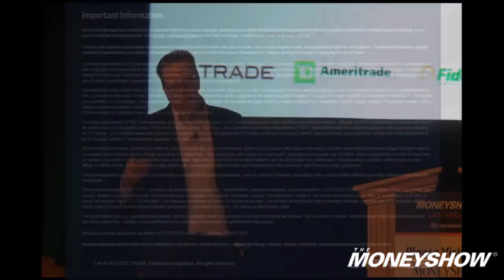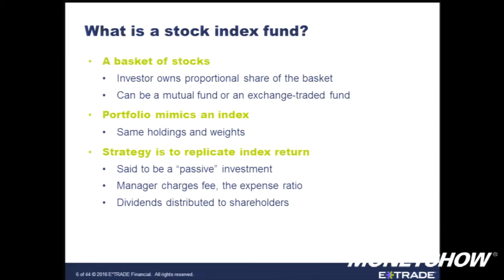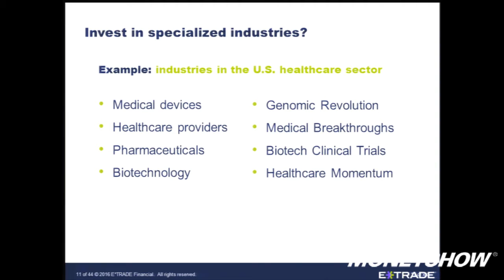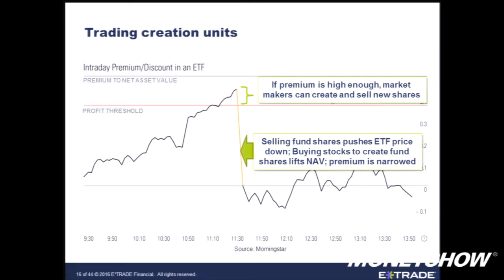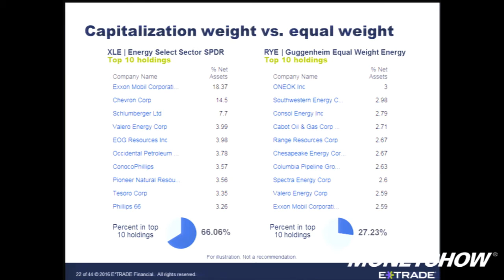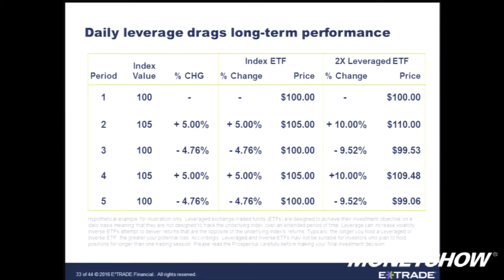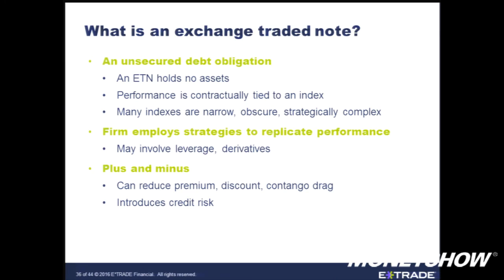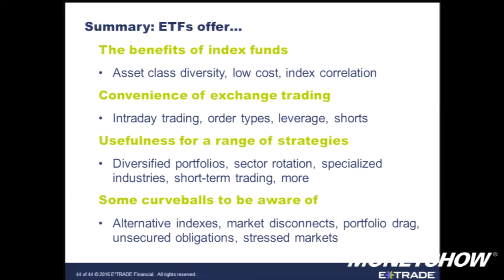ETFs: For Investors or for Traders?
Investor interest in exchange traded funds has soared, and the range of assets and strategies available has proliferated, leaving investors with a sometimes bewildering menu from which to choose. Join Dave Whitmore, E*TRADE senior strategist, to see how ETFs can be useful for long-term investors and for short-term traders, and to learn more about important turns of the market you must know about.
The fund's prospectus contains its investment objectives, risks, charges, expenses and other important information and should be read and considered carefully before investing. For a current prospectus, visit the Exchange-Traded Funds Center